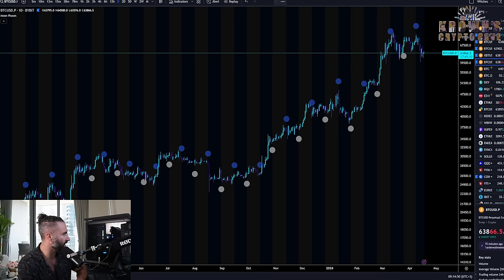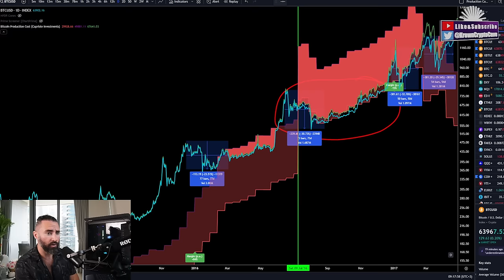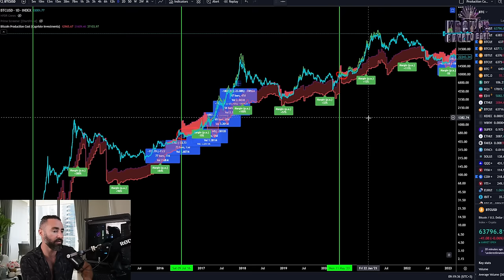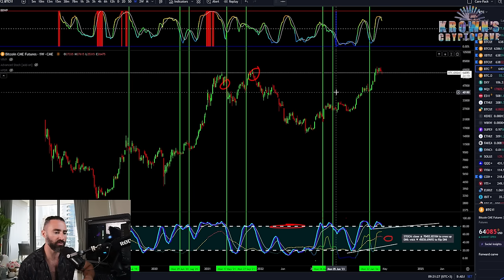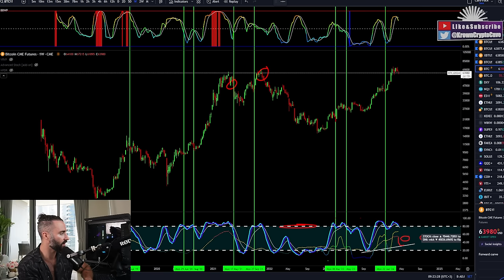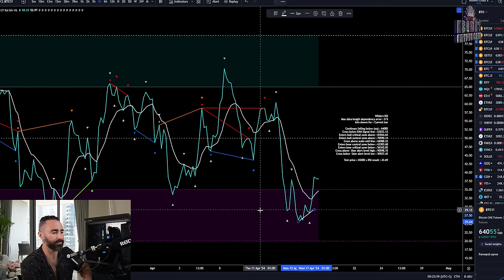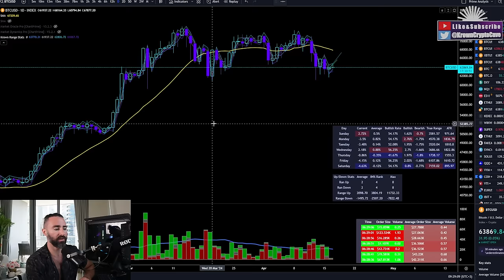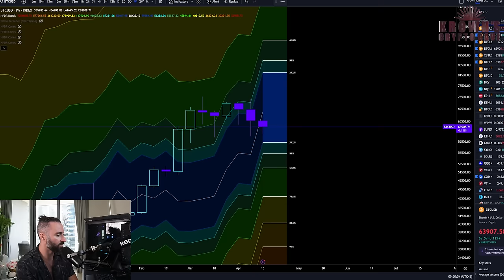Bitcoin's Next Low Will Happen On This Date.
🤖 Automate Your Trading & Strategy Creation + the Krown VMP Indicator bundle as an included bonus

🟣 Get the Krown VMP + Daily Statistics + Entropy Deviation + Oracle Pro & MORE.

🛠️Tools Used🛠️

🛠️HPDR BUNDLE (HPDR, HPDR V, HPDR Bands, HPDR Oscillator & HPDR Cones) - Statistically Driven Range & Returns Identifier

📖Educational Programs📖

📖The Systematic Trading & Quantitative Analysis Program (best for those who want to learn how to create their own trading systems with a working model)

Fully focused on Options trading strategies, not for beginners.

00:00 Intro
00:35 Bitcoin Moon Phases Analysis & Statistics
03:44 Bitcoin Halving & Production Cost
05:38 Bitcoin CME Weekly Stochastic Momentum
08:18 Bitcoin CME 2D Stochastic Momentum
09:16 Bitcoin Wednesday Statistics
10:52 Bitcoin CME 4H/6H Bullish Divergence
11:51 Bitcoin Price Action Summary
13:52 Bitcoin CME Stochastic Momentum Pivots
15:13 Bitcoin Daily & Weekly HPDR Bands
16:34 Outro - Please Like & Subscribe